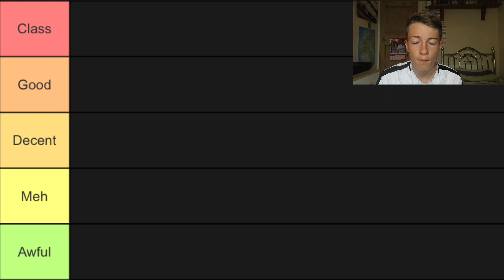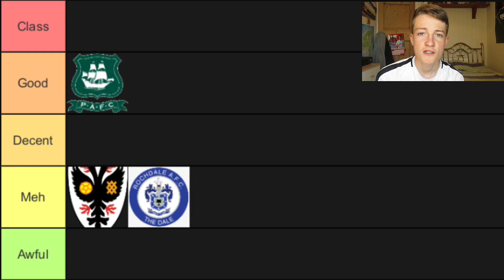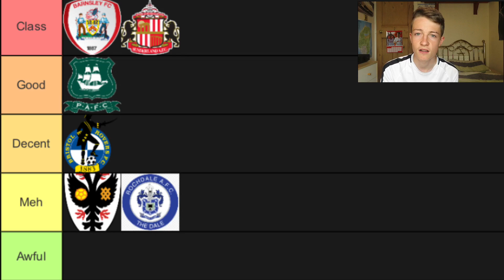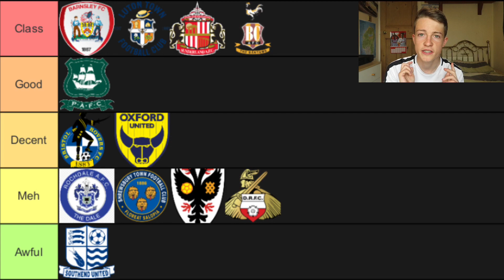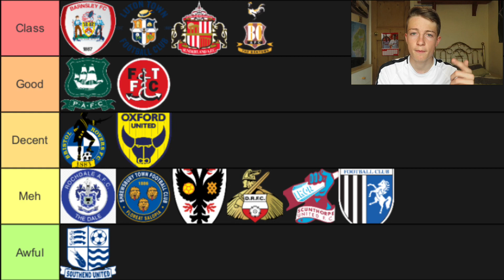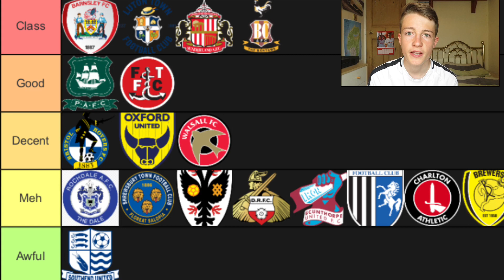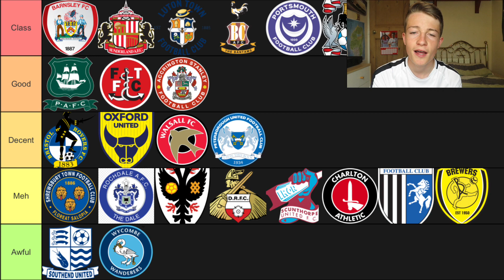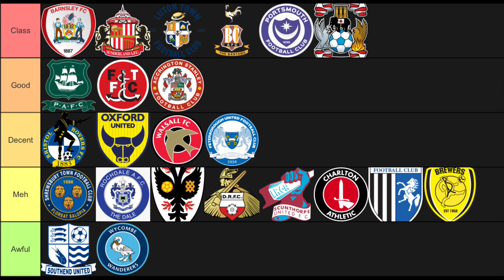RANKING ALL THE LEAGUE 1 AWAY FANS THAT CAME TO BLOOMFIELD ROAD LAST SEASON (Tiermaker)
In this video I rank all the fans in league 1 using Tiermaker.